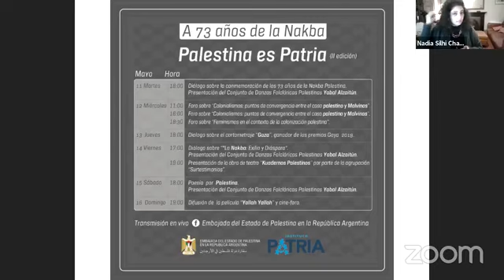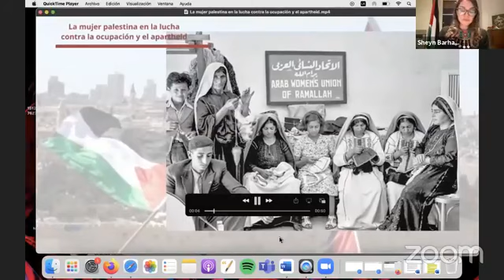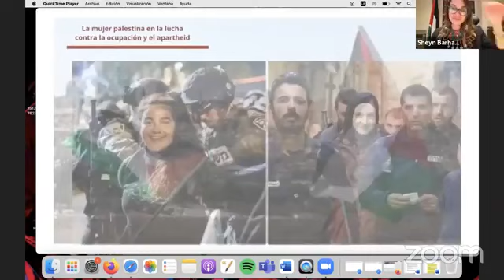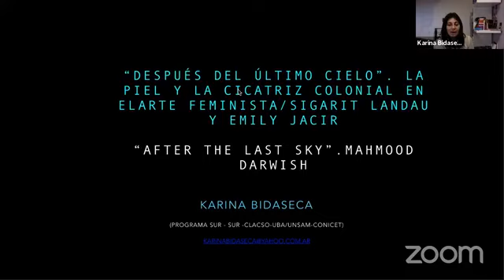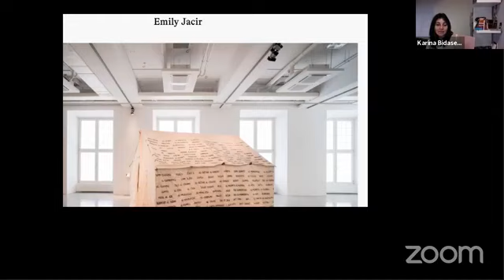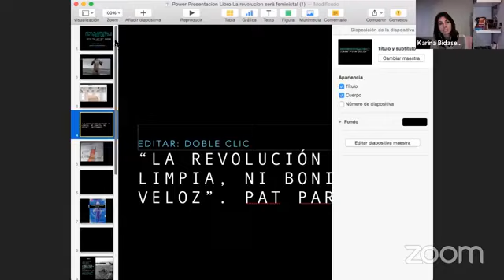Foro sobre “Feminismos en el contexto de la colonización palestina”:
Palestina es Patria (II edición) 73 años de la Nakba Palestina:

Moderadora: Sheryn Barham (Embajada del Estado de Palestina en la República Argentina)
Ponentes: Karina Bidaseca (CLACSO) y Nadia Silhi (Grupo Especial Revista Al Zeytun/Palestina y América Latina CLACSO).